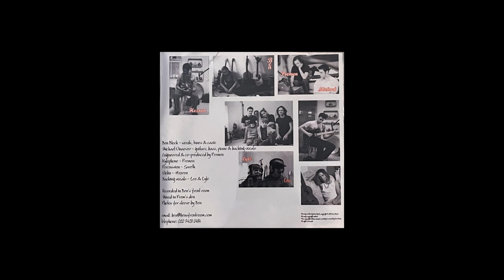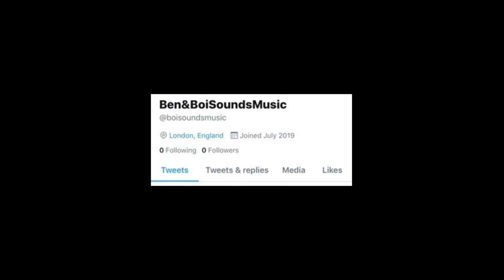Pomegranate Seeds (2008)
1. Cutiful
2. Ring a ding ding
3. Blanket of love
4. Juliet says
5. Miss Thang
6. 1200 friends
7. Scars
8. Pomegranate Seeds
9. Still Burning
10. Tell the truth